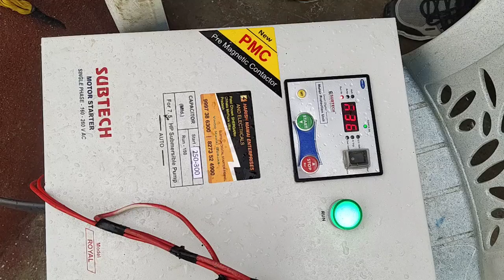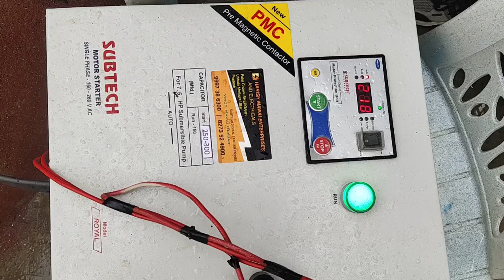Single Phase JETTMAX SUBMERSIBLE PUMP 👍 Best Performance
Single Phase Submersible Testing...

Result :- Good Performance 💦🪴

Video by Vinod Mawai Gurjar Shergarh Mathura Uttar Pradesh India.

Ye motar single phase light se 250f depth se 2.5" Pani Dene m sakhsam h 🙏🙏🙏

pls